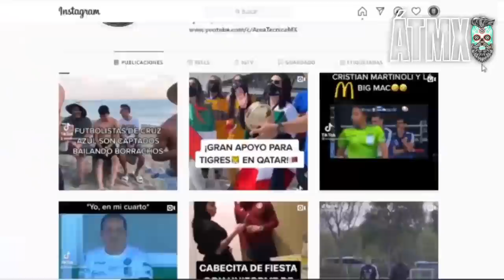El 11 IDEAL de JOYAS MEXICANAS de la LIGA MX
El presente y futuro cercano de la Liga MX será de los jóvenes mexicanos… es por eso que consideramos que ya era hora de armar un 11 ideal de nuestra liga con los futbolistas jóvenes mexicanos en mejor momento… ¡No le cambies!... Seguramente no estaremos de acuerdo en todos, pero al final me dices cuáles de esta lista cambiarías tú… Yo soy Fernando y esto es Área Técnica MX: